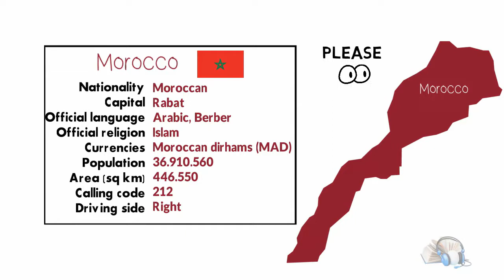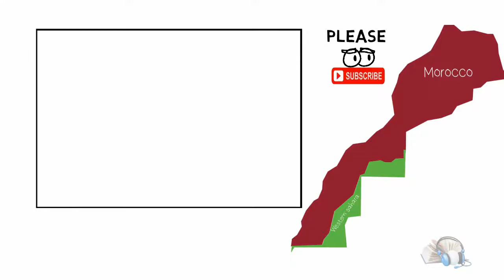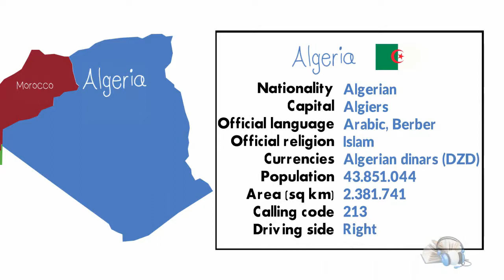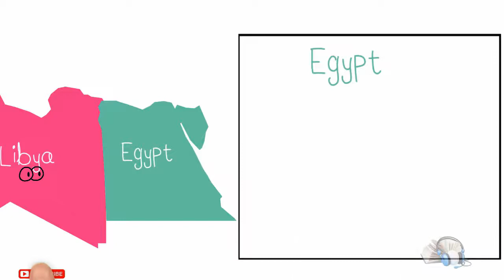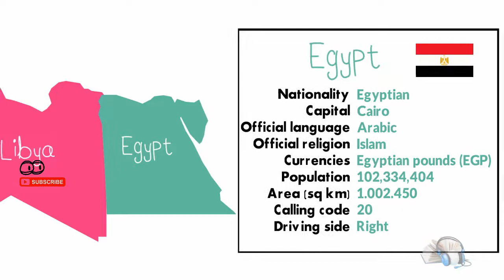North africa : Map and Countries names with flag, capital city... (videoscribe whiteboard animation)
North africa : map and countries names with flag, capital city, drive side, language, population, area, religion, calling code:

Morocco (MA)
W. Sahara (EH)
Algeria (DZ)
Egypt (EG)
Tunisia (TN)
Libya (LY)
Sudan

This video made by sparkol videoscribe